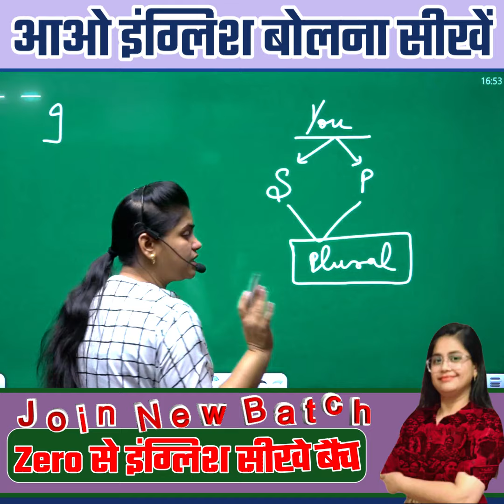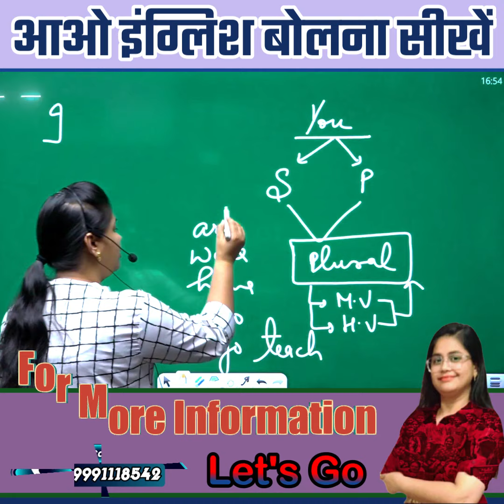आओ इंग्लिश बोलना सीखें !! Neha Ma'am || Vatican Institute